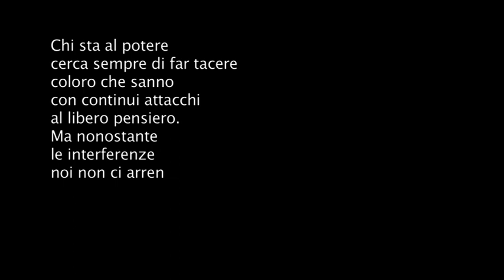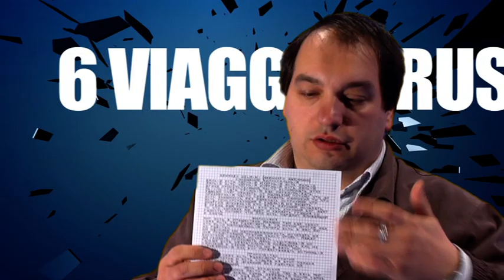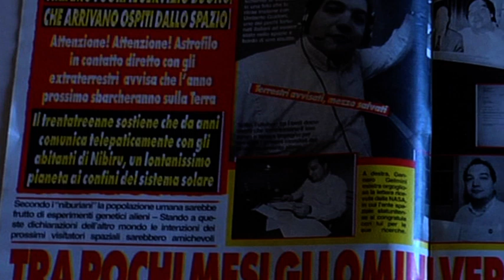Nibiru cambiamenti climatici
Me medesimo Gennaro Gelmini ) spiego i cambiamenti climatici sul pianeta Terra in relazione all'influsso astronomico esercitato dal pianeta Nibiru.